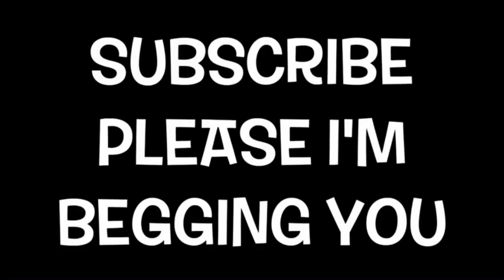All of my favorite spoken lines from TPOT episodes 1-13 (UPDATED FOR THE THIRD TIME!)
"Thomas, you wrecked the intro!"